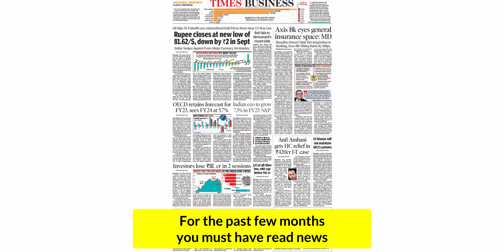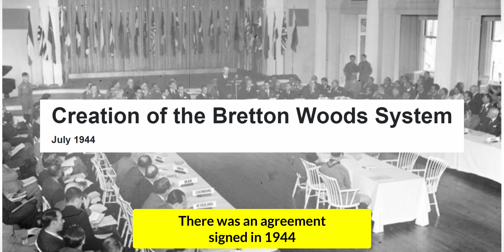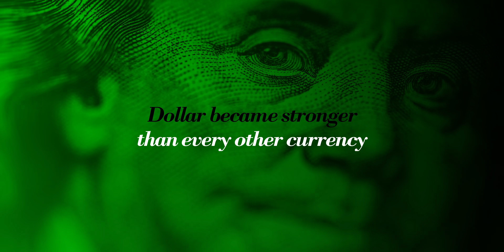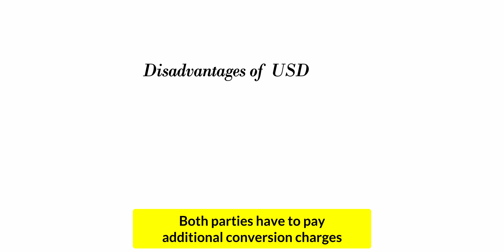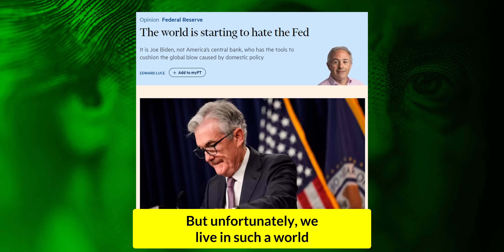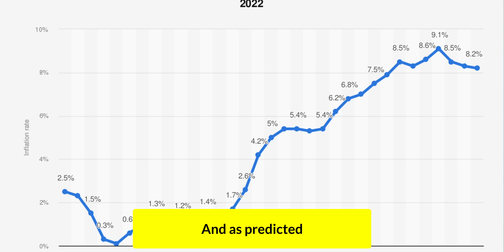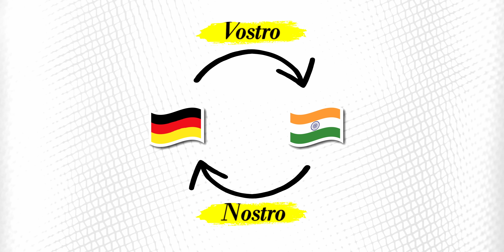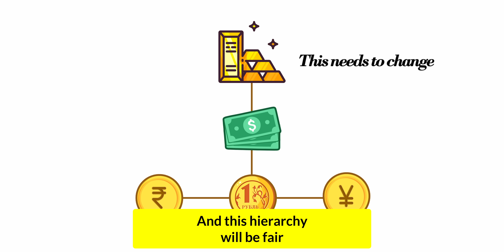US Dollar is not a currency - it is a weapon | How America controls the world | Abhi and Niyu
In this video, Abhi and Niyu examine why the US Dollar is the most important currency in the world. We have to look into history to realize why the current global powers are the way they are. There are deep lessons for India in every crisis including this one where the Rupee value is going down against the Dollar every day.

88% of the total internationl trade takes place in US Dollar which makes it powerful. The United States of America many times abuses this dominant position and uses the dollar as a weapon. If we are to emerge stronger in global geopolitics, we need to understand the different ways in which the USA remains a global hegemony.

Chapters:

00:00 Intro
00:48 How dollar became the strongest currency
02:36 Dollar as a weapon
04:10 How US controls other nations economy
05:10 Why is US Dollar getting stronger?
07:02 Can we challenge American dominance?